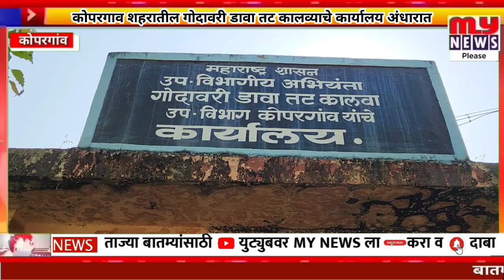कोपरगाव -पाटबंधारे विभागाचे कार्यालय अंधारात,,नागरिकांची कामे रखडली